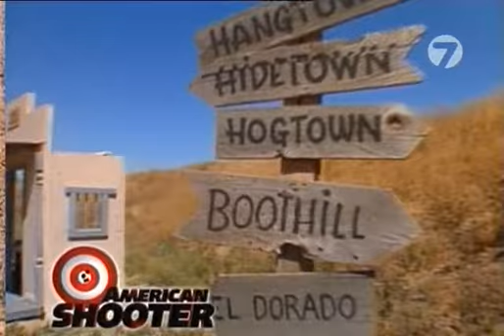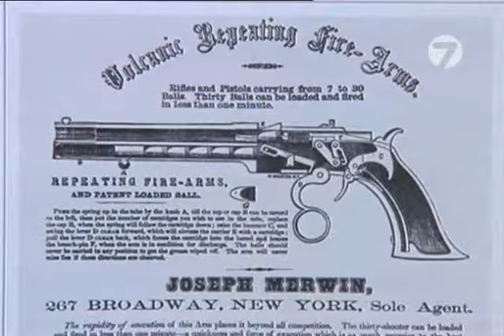Magija oruzhija Amerikanskij strelok 43